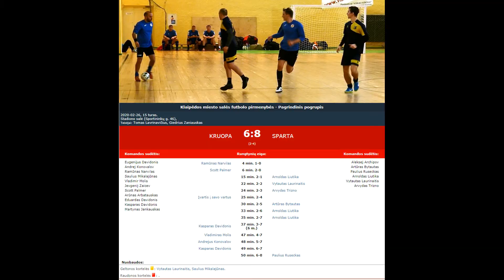"Kruopa" - "Sparta" 6-8 (2-4)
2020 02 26 Klaipėdos miesto salės futbolo pirmenybių Pagrindinės grupės rungtynių "Kruopa" - "Sparta" 6-8 (2-4) video apžvalga.